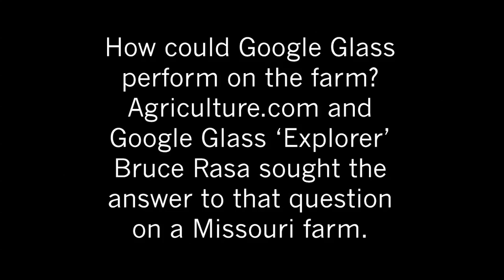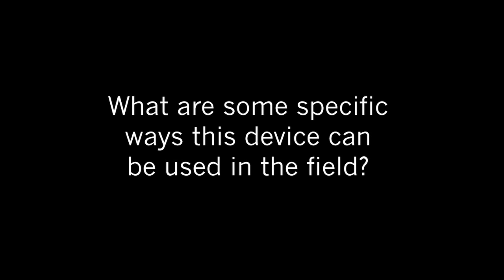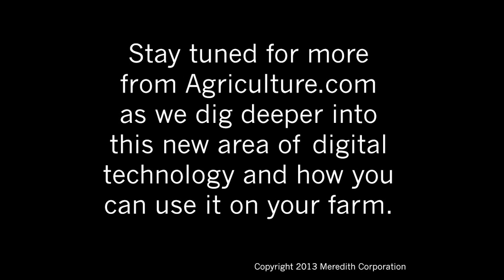Google Glass farm tour: West-central Missouri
Farmers get their first glimpse of Google Glass and talk about some of the ways they see putting the device, or others like it, to work on their farms. How would you use a 'wearable' device like this?